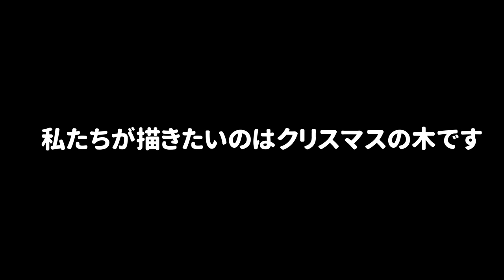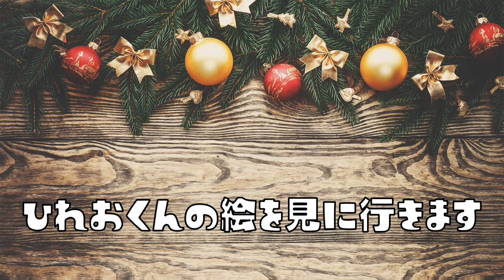【スプラでお絵かき】ステージの地形を活用してクリスマスツリーを超きれいに描くイカがすごいｗｗｗ【スプラトゥーン２】